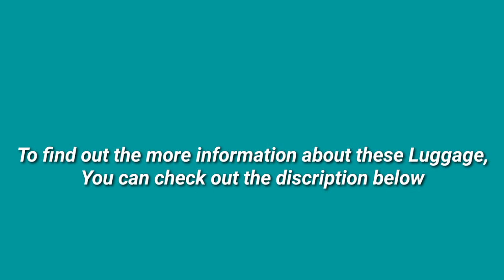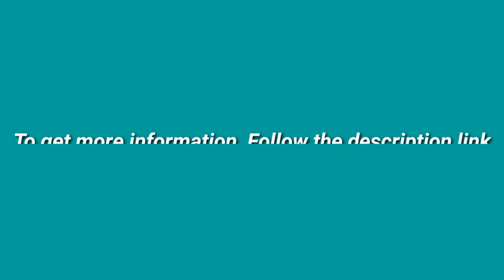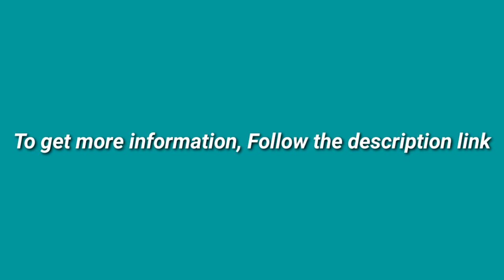5 Best Luggage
► links to the 5 Best Luggage of amazon Listed in this video:

► Number 5
► Product Name- Samsonite Omni PC Hardside Expandable Luggage with Spinner Wheels, Black, Carry-On 20-Inch

► Number 4
► product name- SwissGear Sion Softside Luggage with Spinner Wheels, Teal, Checked-Medium 25-Inch

►Number 3
► product Name- kensie 3D Gemstone TSA Lock Spinner Hardside Luggage and Tote, Black Option

►Number 2-
► product name- Nautica Luggage, GREY/BLUE, 20

►Number 1
► product name- Travelpro Maxlite 5-Softside Expandable Spinner Wheel Luggage, Black, Carry-On 21-Inch

I try my best Luggage of amazon mentioned in this video...

There are 5 Best Luggage of Amazon. if You would like to know about any products details follow the description link.

Easybuy98 is a participant in the Amazon Services LLC Associates Program, an affiliate advertising program designed to provide a means for sites to earn advertising fees by advertising and linking to Amazon.com. As an Amazon Associate I earn from qualifying purches